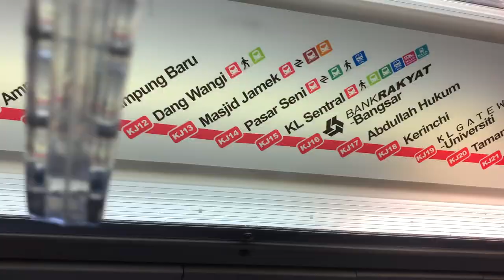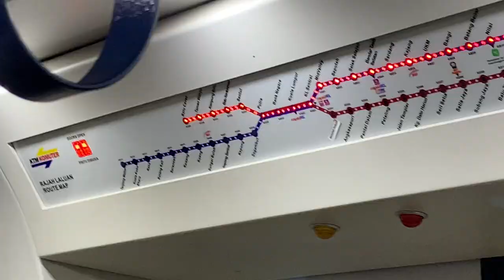A Date with Sarah Safiyah! | Yani’s Vlog not so Vlog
Hi and Assalamualaikum everyone its Yani again! it's my first time recording vlog like this so it's kinda boring and macam takde point (showwy) .. hm . anywayyy, we actually wanted to have Pasar Seni date but sadly it's closed due to Covid-19 and rain heavily so it turns to date inside the mall really quick! It feels soo different going out after the quarantine to meet one of my girlfriends compared to the days before the Covid thingy. Glad could end my day with sushi with my sisters ♥ Anyway, stay safe everyone! don't forget the sop when we're going out okii do your role! bye and Assalamualaikum (◡‿◡✿)